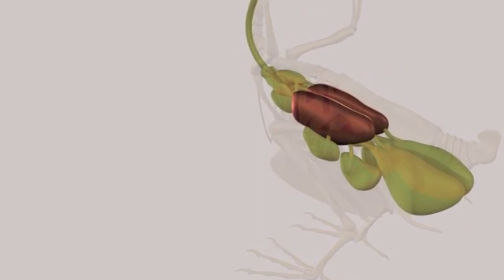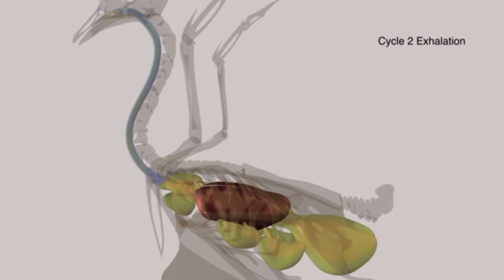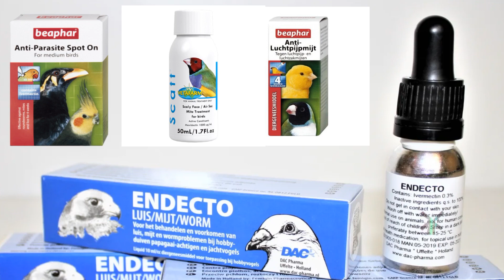الفاش الرئوي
هذا المقطع يشرح و يوضح درسا تعليميا حول الفاش الرئوي بالرؤية المجهرية، كيف أفحص وجود الفاش الرئوي في القصبة الهوائية للطائر؟ ما هو شكل الفاش الرئوي المجهري؟ ما هي أعراض النرض بالفاش الرئوي؟ و كيف يتم معالجة و حماية الطيور من الفاش الرئوي؟

لمعلومات أكثر، أسئلة، طلبات، للتبرع
تواصل معي